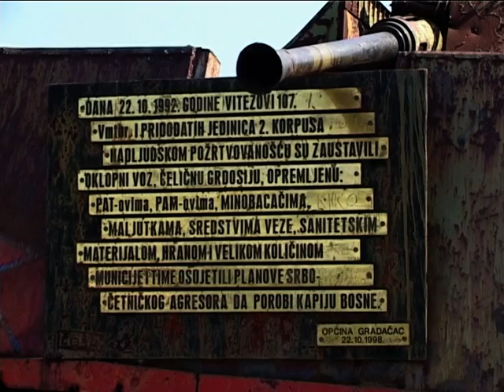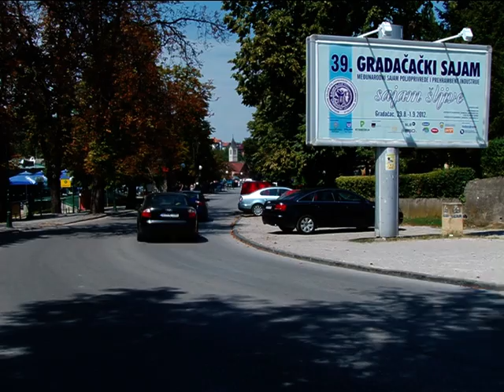Turistička razglednica Gradačac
Turistička zajednica Tuzlanskog kantona
by RTV TK